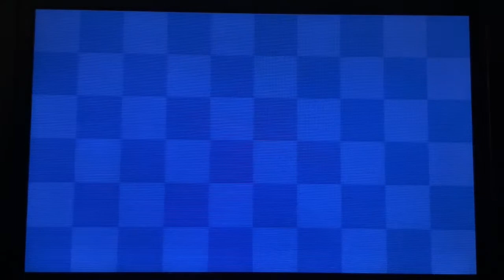Paper Mario Sticker Star part 23 playthrough: Surfshine Harbor and Big Cheep Cheep boss battle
The start of the fourth world and the nineth boss of Paper Mario Sticker Star.